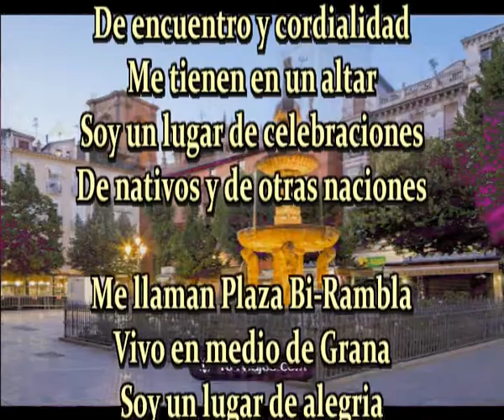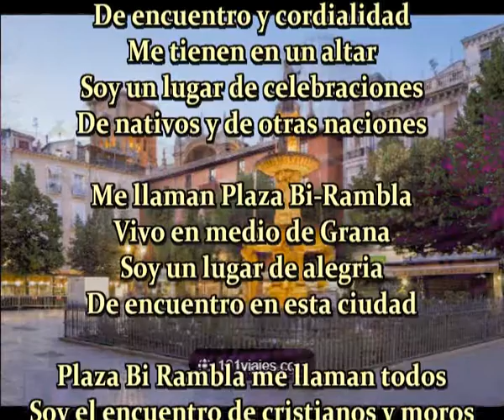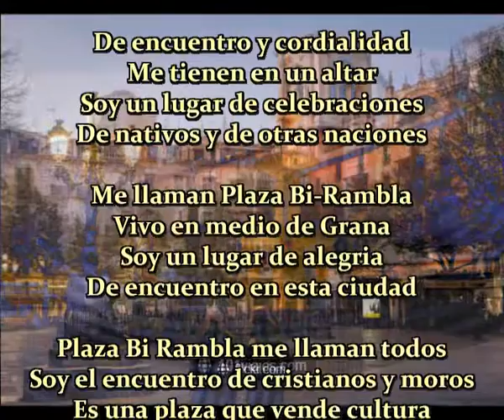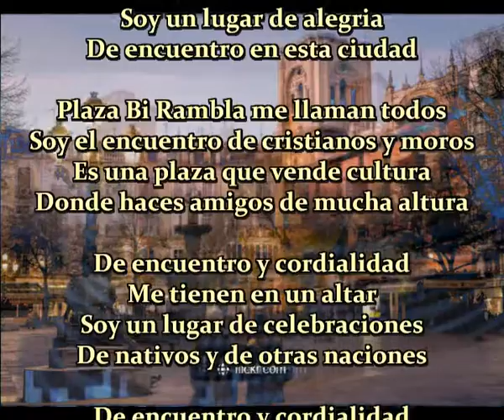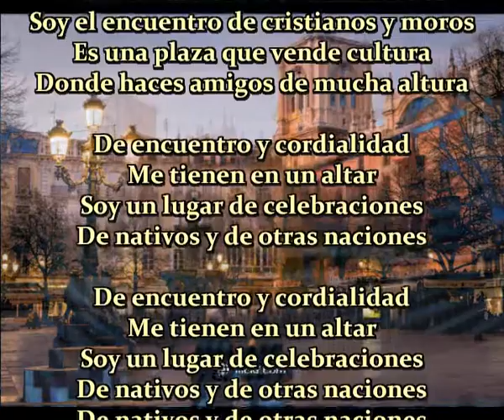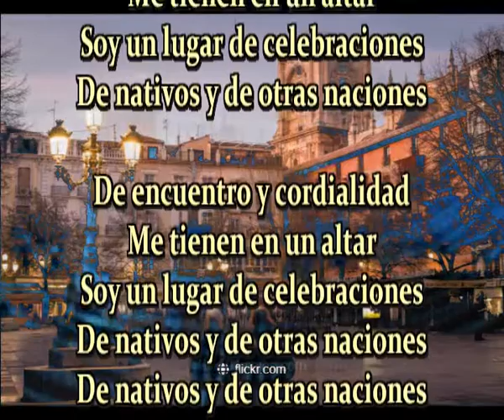Plaza Bi Rambla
De encuentro y cordialidad
Me tienen en un altar
Soy un lugar de celebraciones
De nativos y de otras naciones

Me llaman Plaza Bi-Rambla
Vivo en medio de Grana
Soy un lugar de alegria
De encuentro en esta ciudad

Plaza Bi Rambla me llaman todos
Soy el encuentro de cristianos y moros
Es una plaza que vende cultura
Donde haces amigos de mucha altura

De muy antaño viene la historia
Aqui quemaron libros de historia
Tambien juzgaron y castigaron
Muchos no tuvieron escapatoria

Plaza Bi Rambla en mi memoria
Cada vez que voy se repite la historia
Un desayuno muy granaino
Churros y chocolate saben a gloria